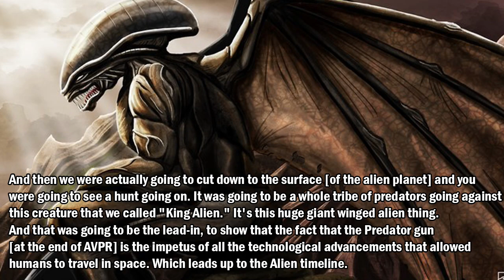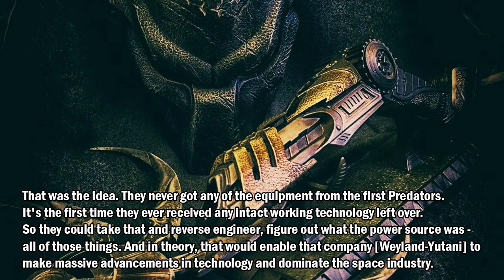Predator Lore AVP3 FILM Sequel Xenomorph Homeworld King Alien - Secret Post Credits Scene Explained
Predator Lore and History. AVP Requiem movie had an alternate ending that lead into another movie.
The Predator Weapon recovered lead to the tech used in Alien movies. AvP3 Film would have took place on the Xenomorph Homeworld.
A massive battle would take place with lots of Predators, Aliens, Humans and the Winged King Alien creature.
Cancelled AVP3 story explained.

STORY OF WHAT HAPPENED TO DUTCH FINALLY EXPLAINED IN FULL - HUNTING GROUNDS LORE - ALL AUDIO TAPES

New Predator Skull Skulls Movie, Dan Trachtenberg, Prey Movie Predator Details, Release Date,
Yautja Hierarchy Rituals and Honor Code, Aliens vs Predator AVP 2010 Multiplayer,  Xenomorph, Predator Hunting Grounds Dutch Lore, What happened after Predator 2, Female Predator vs Dutch Schaefer, Elder Ancient Predators, Why did the Predator give harrigan a pistol, Alien Covenant Ending Deleted Scenes, Prometheus Ending Secrets Explained, Predator Hunters Comic Book Story,  predator 5 new movie, Prey Movie Full Trailer Breakdown, Making of Prey Movie Documentary, Prey Ending Explained, First Hunt Trailer, Female Predator, Feral Predator Explained, Full Story of Prey Explained, Predator Homeworld Comic Book Story, Amber Midthunder, What is the Feral Predator, Raphael Adolini Flintlock pistol, How does Prey connect to Predator 2, Greyback Easter Egg in Prey Movie, All Easter eggs in Prey Movie,  Predator Yautja Language Text Translation, AvP3 Film, Aliens vs Predator Requiem Sequel, What happened to AvP3 Movie, Secret Post Credits Scene, Winged Xenomorph, King Alien, Xenomorph Homeworld, Alien Prequel Explained, Predator Lore for 1 Hour, Alien Xenomorph Lore for 1 Hour, What happened to Dutch after Predator, What happened to Harrigan after Predator 2,